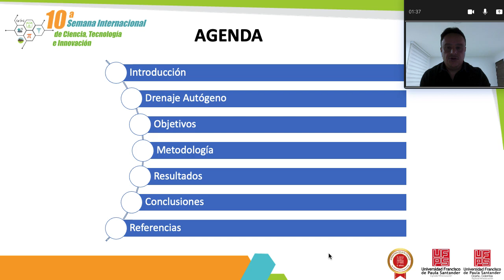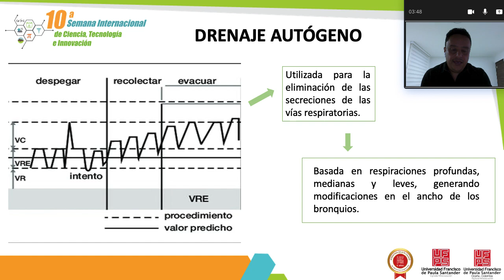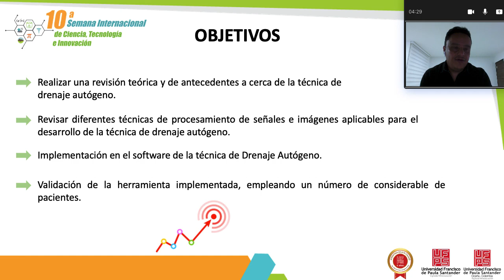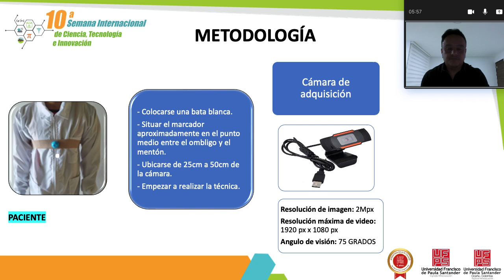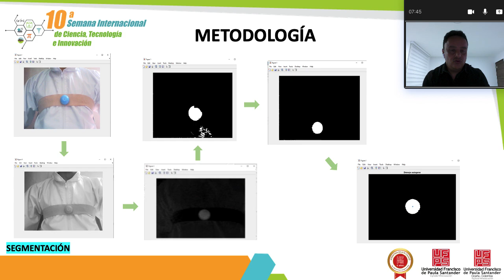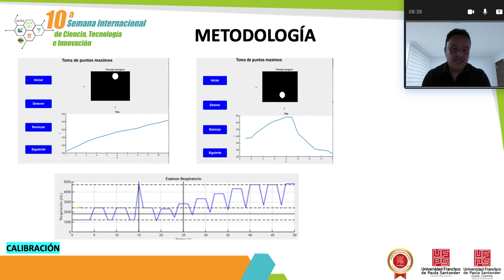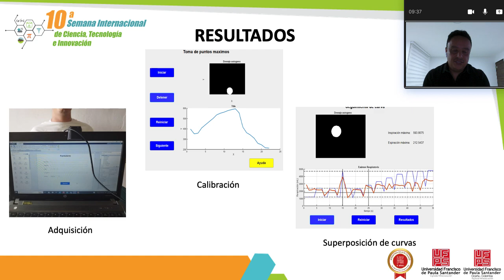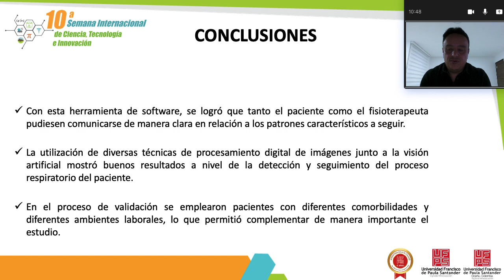IMPLEMENTACIÓN DE UNA HERRAMIENTA DE SOFTWARE ENFOCADA A LA TÉCNICA DE FISIOTERAPIA RESPIRATÓRIA DEN